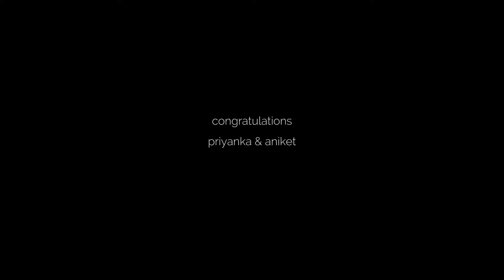Bella Montagna San Jose Indian Wedding By MP Singh Photography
Bella Montagna San Jose Indian Wedding by MP Singh Photography - Priyanka & Aniket